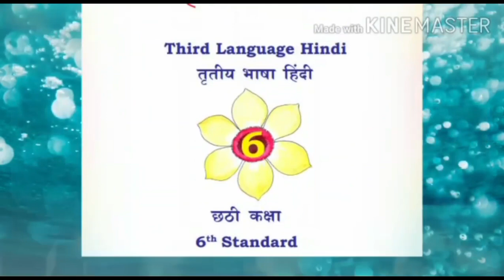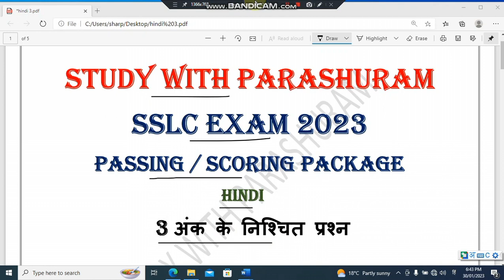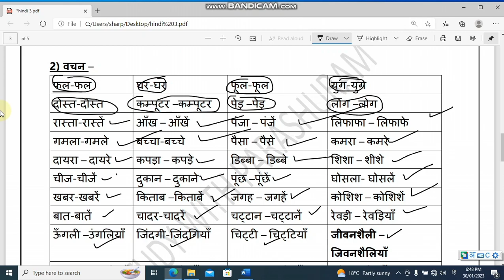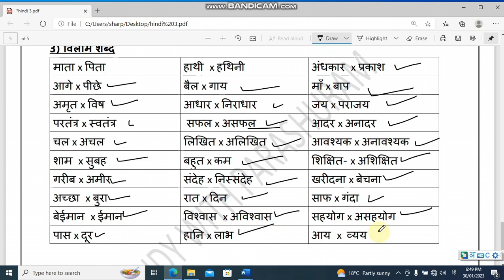SSLC EXAM 2023 ll Passing / Scoring package ll Hindi ll 3 marks questions